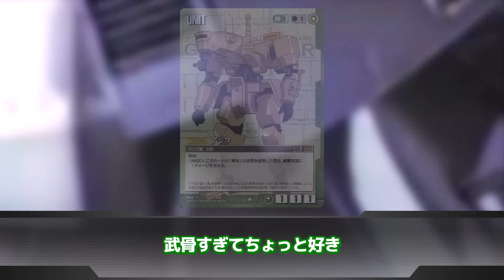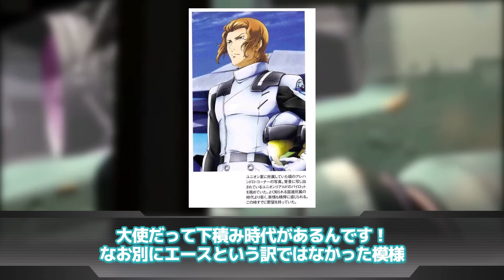【機動戦士ガンダム00】「これがあるからガンダムの異様さが際立つ構成いいよね」に対するネットの反応集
▋ロボレポ